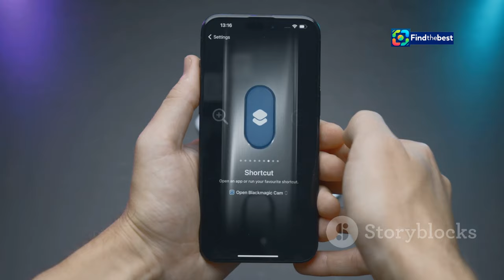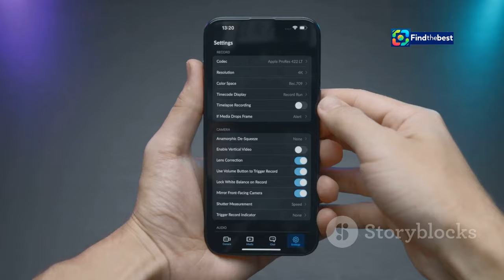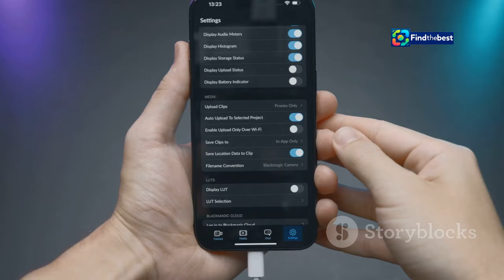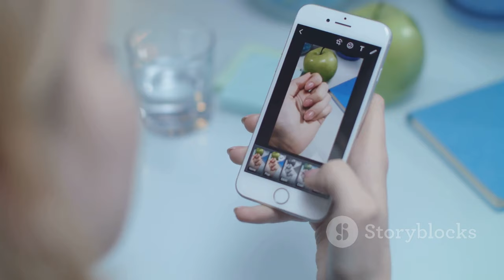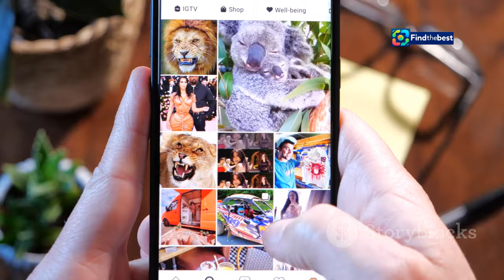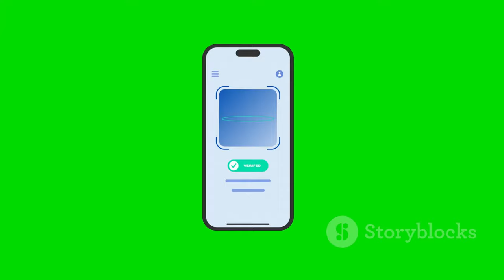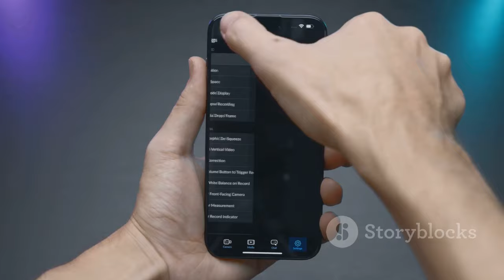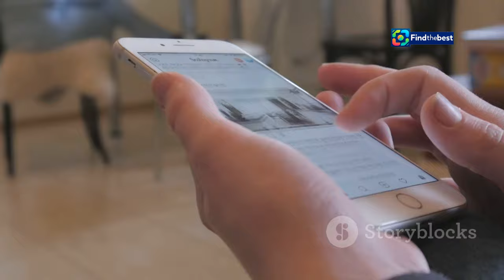iOS 18 Hangi Telefonlara Gelecek? | Yenilikler ve Özellikler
OUTLINE:
00:00:00 Intro
00:00:31 Ana Ekran Özelleştirmesi
00:02:33 Yeniden Tasarlanan Denetim Merkezi
00:03:09 iMessage Yenilikleri
00:03:45 Yenilenen Fotoğraflar Uygulaması
00:05:35 Tüm Uygulamaları Kilitleme ve Gizleme
00:06:13 Parolalar Uygulaması
00:06:44 Oyun Modu
00:07:08 Dikkat Dağıtıcı Öğeleri Gizleme (Safari)
00:07:38 iOS 18 Sonuç

**Description (Turkish):**
🚀 **iOS 18 Hangi Telefonlara Gelecek?** 📱
Apple, teknoloji dünyasının merakla beklediği iOS 18 güncellemesini kullanıcılarla buluşturdu! Üç aydan uzun süren beta sürecinin ardından, iOS 18, yeni özellikleri ve yenilikleriyle iPhone kullanıcılarının hayatına girdi. Peki, iOS 18 hangi telefonlarda kullanılabilecek? İşte detaylar! 🔍

🎉 **İOS 18 ile Gelen Yenilikler:**
1️⃣ Ana Ekran Özelleştirmesi
2️⃣ Yeniden Tasarlanan Denetim Merkezi
3️⃣ iMessage Yenilikleri
4️⃣ Yenilenen Fotoğraflar Uygulaması
5️⃣ Tüm Uygulamaları Kilitleme ve Gizleme
6️⃣ Parolalar Uygulaması
7️⃣ Oyun Modu
8️⃣ Dikkat Dağıtıcı Öğeleri Gizleme (Safari)

📅 **Desteklenen Modeller:**
- iPhone XS ve sonrası (iPhone XS, iPhone XR, iPhone 11, iPhone 12, iPhone 13, iPhone 14 ve yeni iPhone 15)
- iPhone SE (2. nesil ve sonrası)

🔔 **Eski Modeller İçin Ne Olacak?**
iPhone 8, iPhone X ve daha eski modellere sahip olan kullanıcılar ne yazık ki bu güncellemeden faydalanamayacak. Bu, bazı kullanıcılar için yeni bir cihaz alma vakti anlamına gelebilir! 💔

📈 **Performans İyileştirmeleri:**
iOS 18, yeni özelliklerin yanı sıra performans iyileştirmeleri de sunuyor. Uygulamaların daha hızlı açılmasını ve genel performans artışını vaat ediyor. Daha fazlası için videomuzu izlemeyi unutmayın! 🎥

**Description (